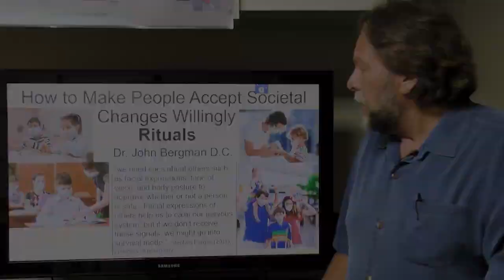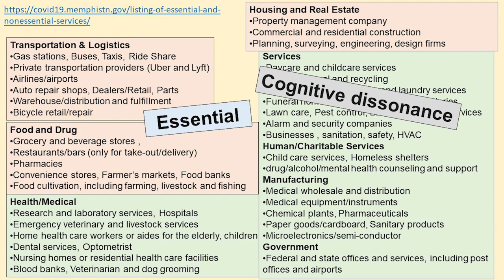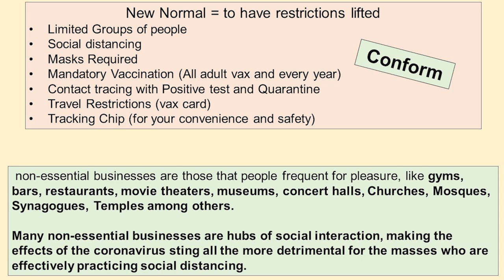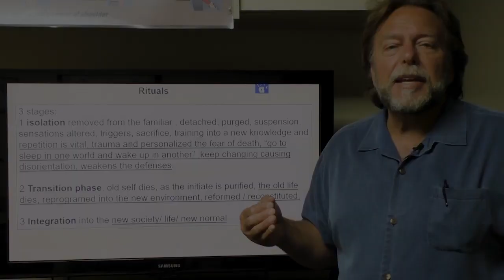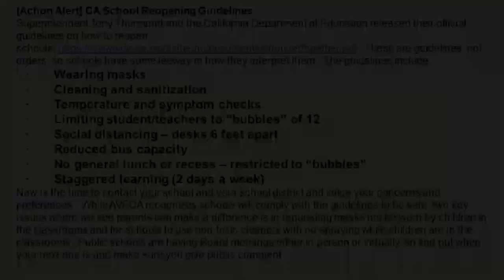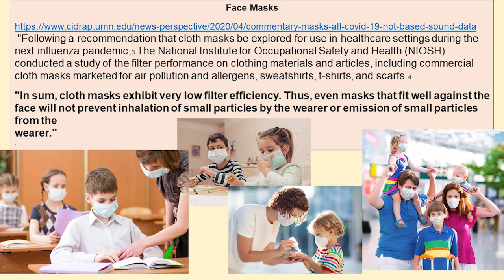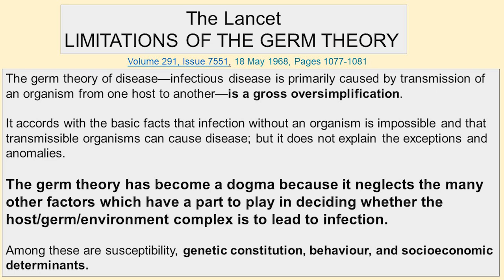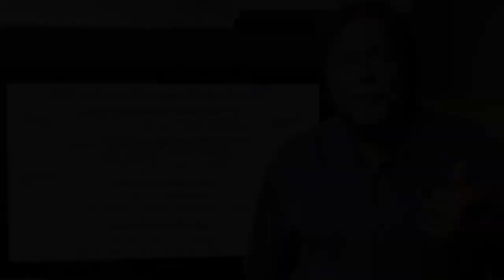How to Make People Accept Societal Changes Willingly (Rituals)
Appreciation & Thanks to: Dr. John

What is the Extreme Health Academy?

To Date...

- Unbreakable Bones
- Liver Rescue
- Whole Body Restorative Exercises
- Diabetes Mastery